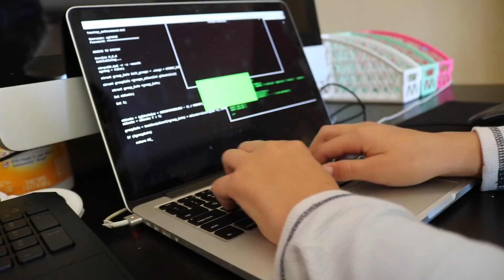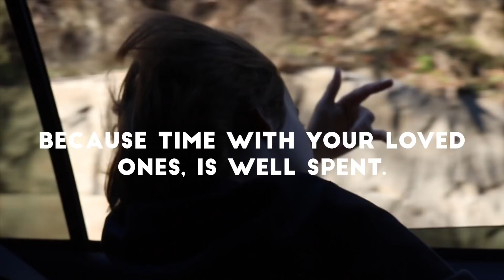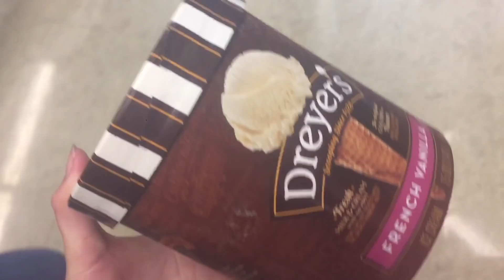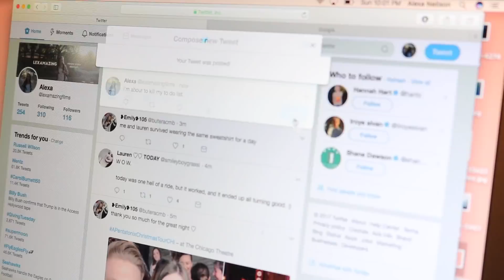it's the little things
i think i found my happy place in the little things.

if you're going to VidCon 2018 in LA and are buying tickets, and you want to see me, make sure to request me!! if not thats cool i just dream of going to vidicon and thought i would put that out there. (for now you can only request if you're buying tickets, but I'll let you know when there's a form for everyone) xx

Q&A
camera: canon rebel t6i
mic: rode video mic go
editor: final cut pro

shinjuku. - just big hills.
For The Weather - just big hills.
star gazing. - just big hills.
dozing. - just big hills.